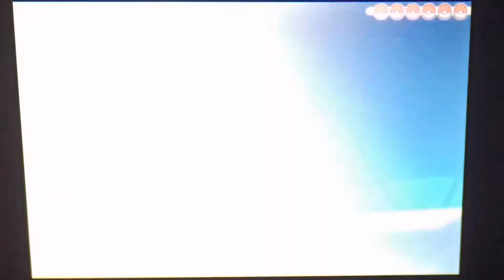(ITA) Pokemon ORAS Wifi Battle ( 6 v 6 Singles )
I wanted an ORAS match, not a pre- Genesect ban match.